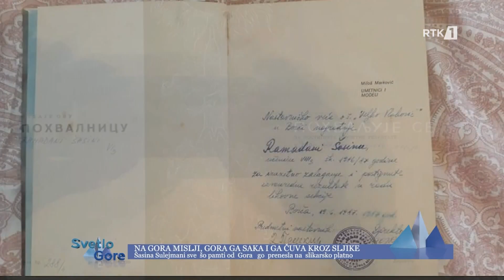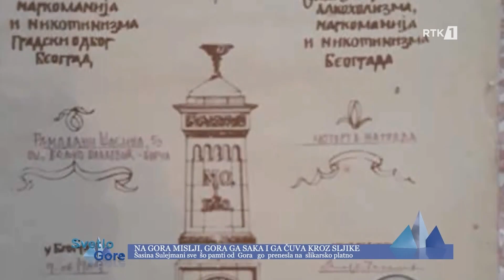Svetlo Gore 07.01.2023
Svetlo Gore